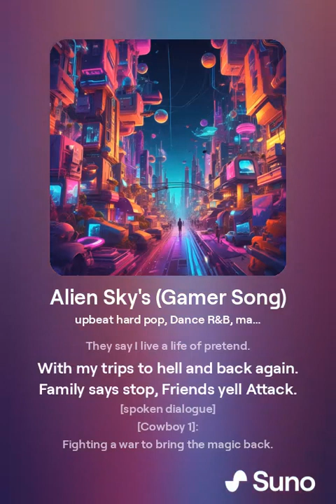Alien Sky's (Gamer Song, New Version)